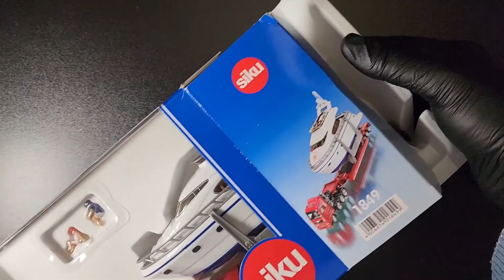1:64 Siku yacht transporter - 1:64 Yacht with figures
@IMTC27 1/64 Siku Schwertransport mit Tacht
Heavy haulage transporter with yacht
Surbaisse avec yacht
custom diecast toys
diecast truck
1/64 diecast transporter
1:64 yacht transporter
custom yacht
big ship
toy ship
miniature yacht
miniature truck
toys for kids
collectors Yacht
ship toys for kids
special gift for kids
yacht for diorama
164 diecast with figures
action figures
hotwheels custom
yacht model kit
custom diecast cars
Gift unboxing
Diecast unboxing